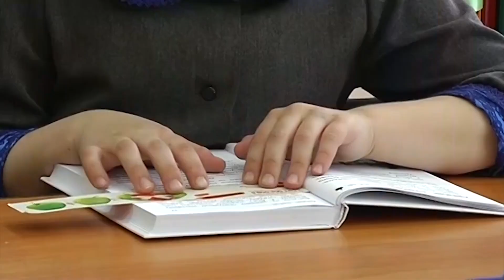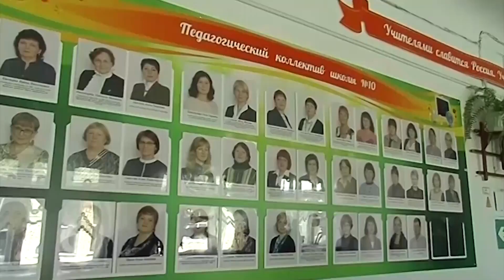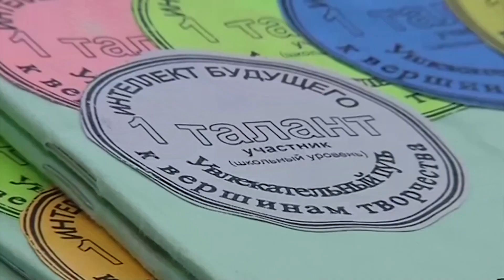Виновата ли учительница из Златоуста в жестоком обращении с детьми?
В Челябинской области завели уголовное дело на Татьяну Порсеву - заслуженного учителя, лауреата Путинской премии. Ее обвиняли в том, что она слишком жестко воспитывала первоклашек и давала им сложные задания. Но комиссия из Минобразования нарушений не нашла, а прокуратура дело закрыла. Репортаж НВ